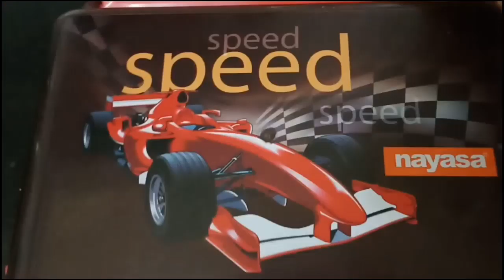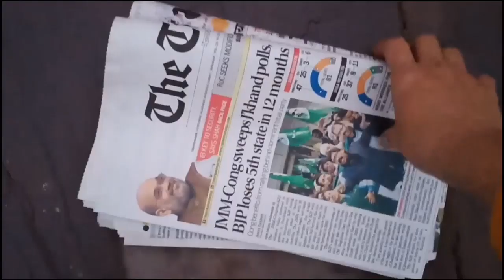How To Make Your Day More Productive